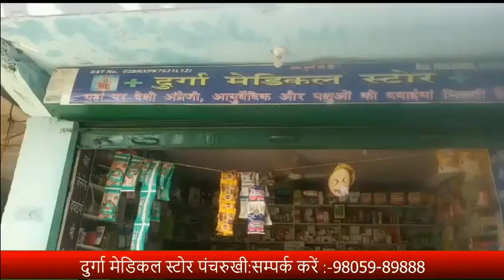कांगड़ा पेंटिंग को नए मुकाम पर पहुंंचा गए राकेश कुमार प्रजापति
कांगड़ा पेंटिंग को नए मुकाम पर पहुंंचा गए राकेश कुमार प्रजापति, पहाड़ी चित्रकला का किया प्रचार-प्रसार

divyahimachaltv
dhtv,tvnews
local news
divyahimachalgoodmorning
khabre ftafat
divyahimachalgoodafternoon